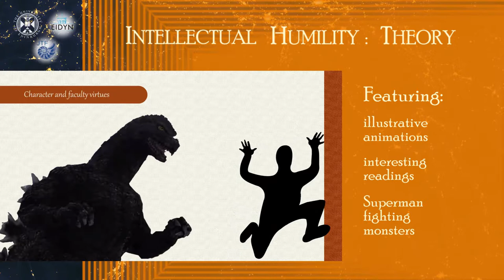Intellectual Humility: Theory - trailer